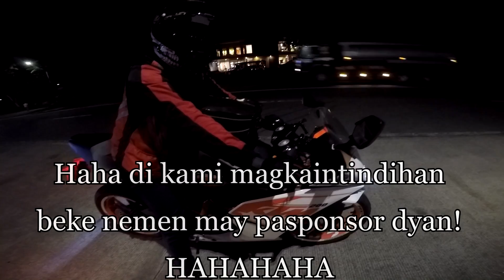Ang Sinumpang Daan Ng Ragay, Camarines Sur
This is it!! Baby pauwi na ako, ako'y pauwi na 😂 Hello Bicol in a bit. Takasan natin ang ingay at init ng Cavite. Tayo'y mamasyal at magtampisaw sa maalat na dagat na may puting buhangin 😍

Pero bago ka makarating sa malaparaisong lugar, dadaan muna tayo sa lugar kung saan hindi mo gugustuhing madaan.

Goodluck byaheros!! Kudos sa nga nakasurvive 😘

Music 1
Sappheiros - Lights

Location
Ragay, Camarines Sur, Bicol Region